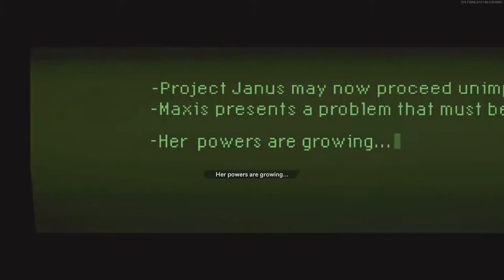Call of Duty: Black Ops Cold War_Round 20 Easter Egg